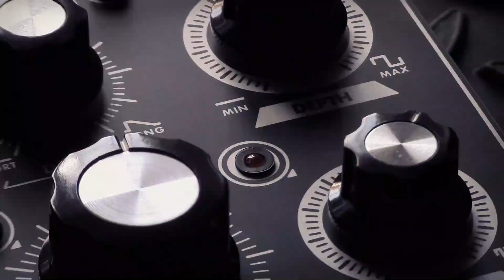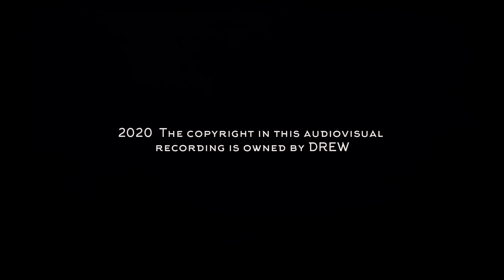Return Trip Effect - Episode 6 (Soma Lyra8/Benidub DS71/Combo Sideman KG392/Maximal Drone/Hornet)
2020. The copyright in this audiovisual recording is owned by Drew.

RETURN TRIP EFFECT is the musical project founded by DREW, an italian electronic music composer, experimental instruments maker and pianist. Follow him: